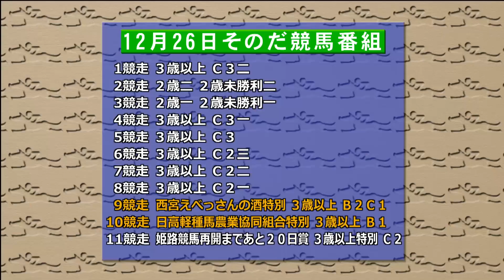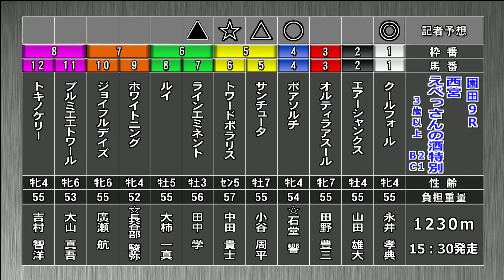そのだけいばレース展望（12月26日分）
12月26日（木）「そのだけいばレース展望」です。進行は三宅きみひとアナウンサー、解説は桑原勲記者(スポーツニッポン）。メインレース「日高軽種馬農業協同組合特別」を中心にお届けします。